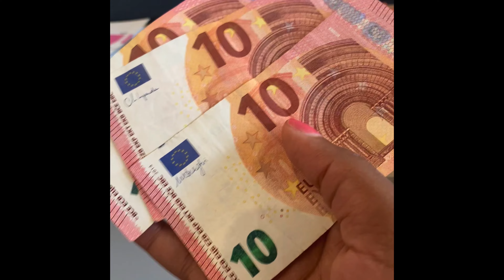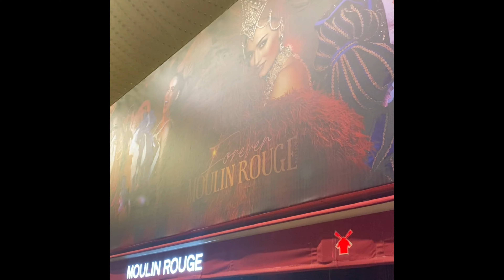First time in Paris | Day 4 | July 2022 | Moulin Rouge | Photo Shoot | Cafe Dining | Vlog | To Do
Day4 in Paris July 2022 (PART 4 OF 6)❗️

Please check out my 4th part of a six part Paris Vlog.

This was my first time in Paris, first solo trip /Group trip Exploring, Shopping, Dinner Cruise, sightseeing, Eiffel Tower, Big Bus hop on, Moulin Rouge Cabaret, Louvre Museum, Notre Dame, Arc de Triomphe, & Palace of Versailles.

Day 4 was all about my Paris Photo shoot & Moulin Rouge.

 Hope you enjoy it. XOXO

Where I stayed:
🏨 Hôtel La Comtesse Tour Eiffel

￼Places visited in this video:

📌Moulin Rouge

📌Champ De Mars

📌The Terrace of the 7ᵉ

📌Louvre Museum

SHOP THE ITEMS MENTIONED:
👗 SHEIN
👠 Shoedazzle

Cameras 📸 used: Sony RX 100 DSC M7
iPhone 11

Music 🎵

Notre Dame, Arc de Triomphe, Ile de la Cite, Pont Neuf, Sainte Chapelle, Versailles, Musee D’Orsay,

Montmartre, Wall of Love, Moulin Rouge, shopping at the Bouquinistes, Pont Alexandre III, Shakespeare and Company, Buddha Bar, Pantheon, Palais Garnier, Seine River.

Black girls in Paris